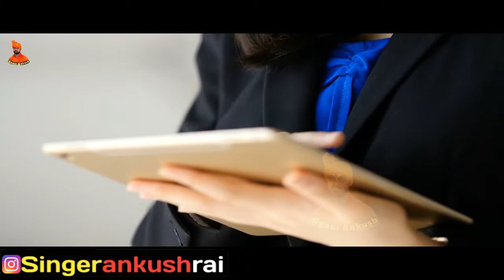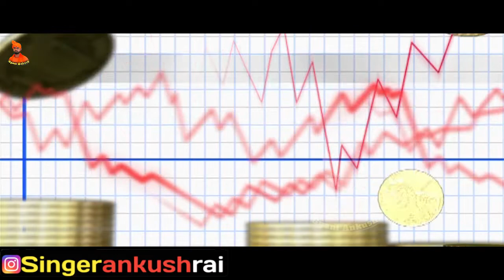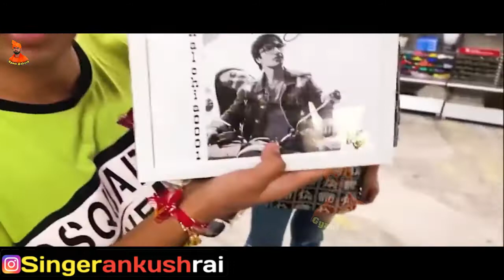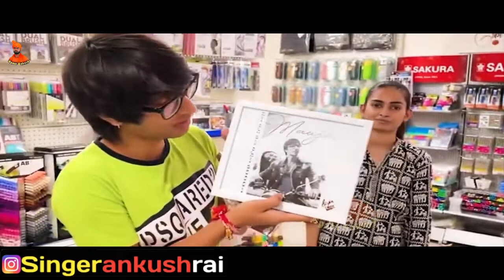​@Sourav Joshi Vlogs Monthly Income From Youtube ? 1 Crore 😱 | Sourav Joshi कितना पैसा कमाता है?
आखिर सौरव जोशी है कौन जिसने पुरे भारत में धूम मचा रखा है यूट्यूब पे सिर्फ एक ही नाम हर जगह फैला है और वो है सौरव जोशी आखिर कैसे एक गरीब मजदुर का लड़का भारत का नंबर 1 व्लॉगर बना इस वीडियो में जाने पूरी जानकारी धन्यवाद

Writer :- Ankush Rai
Voice :- Ankush Rai
Voice Recoding :- Shivkanth Studio Delhi

Your Search : -
1 . Sourav Joshi कितना पैसा कमाता है? | Sourav Joshi Vlogs Income Revealed? | Most Amazing Facts
2 . Top 5 Hidden Facts about Sourav Joshi vlogs।Sourav Joshi video |Sourav Joshi vlogs Intresting Fact
3 . @Flying Beast Vs @Sourav Joshi Vlogs - Gaurav Taneja Facts - Sourav Joshi Vlogs Facts
4 . Amir ki Jindagi Vs Garib ki Jindagi 😅 | sourav joshi vlogs | @Sourav Joshi Vlogs | Sourav Joshi
5 . @Sourav Joshi Vlogs Roast by Carryminati - Sourav joshi & Piyush joshi Facts